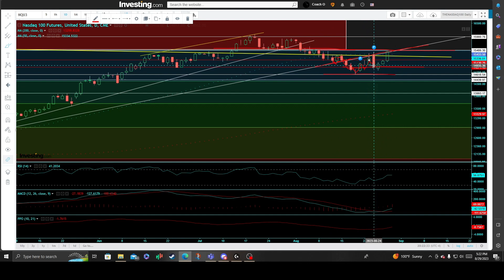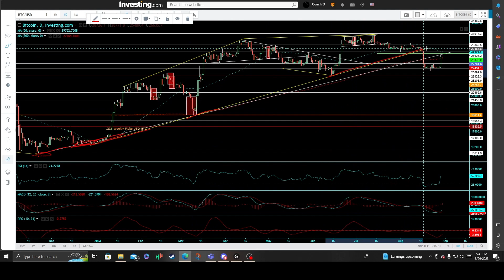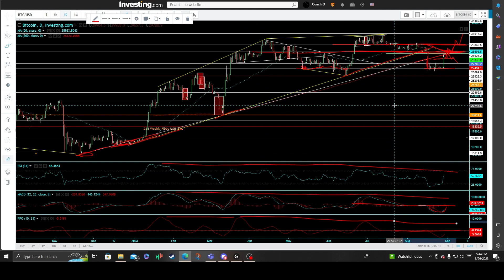Stock Market Analysis | Technical Analysis On the US 2y/10y yield, Nasdaq100 , S&P500, Russell, BTC.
Stock Market Analysis and price prediction targets for The US Dollar Index, Nasdaq100, S&P 500 , Russell 2000, 2y/10y Treasury Yield & Bitcoin.